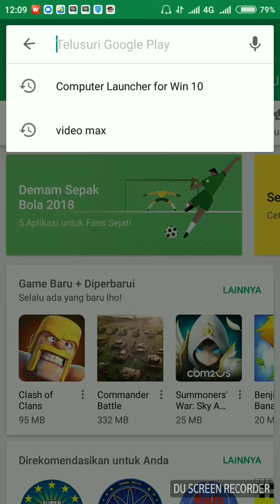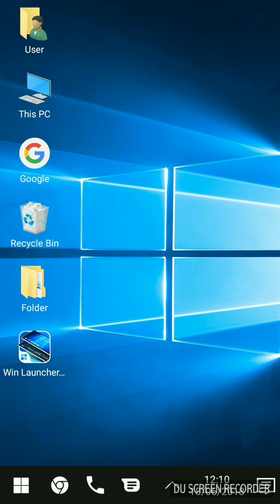Cara merubah hp android menjadi windows 10